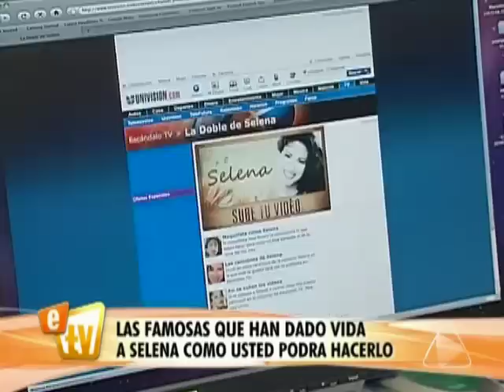Las famosas que fueron Selena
Ellas quisieron igualarla y tú tienes una oportunidad.